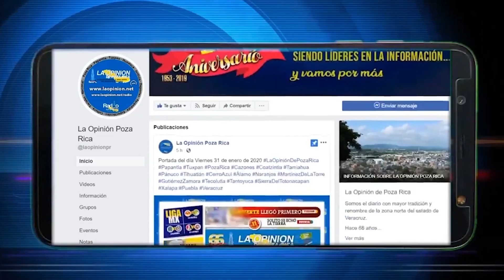Asume Ejército vacunación a jóvenes contra Covid-19